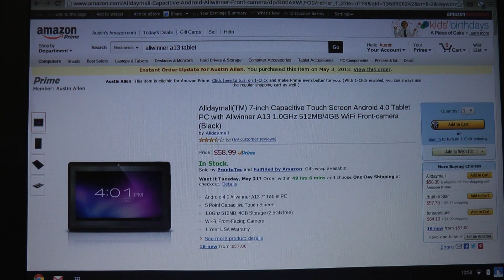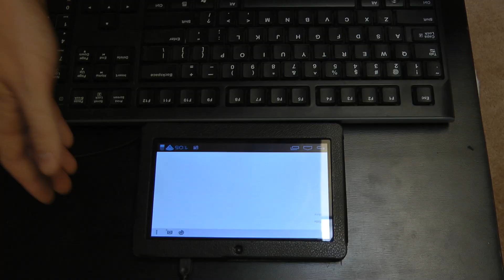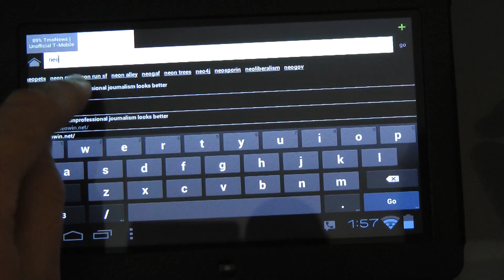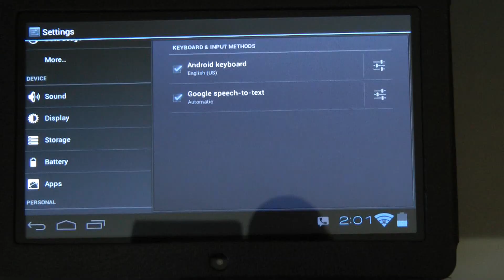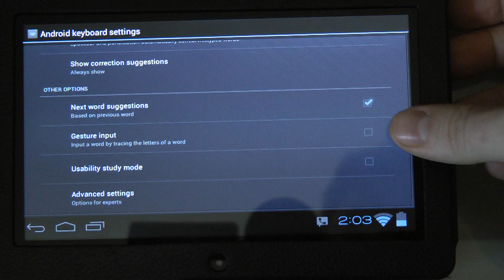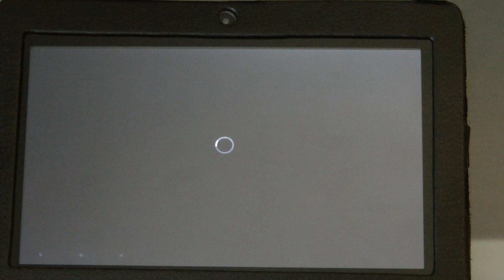A13 Allwinner CPU $58 7' tablet quick hardware overview and How to make it run faster.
I purchased this cheap tablet from Amazon a few weeks ago, I quickly found out that the tablet as it comes out of the box is a lack luser experience. With a few little tweeks I was able to make the tablet "daily driver" worthy to me.

This tablet on Amazon

Its a great tablet with:
1Ghz Single core A13 CPU
WVGA 7" Screen
4GB internal Storage, with a Micro sd slot (up to 32gb)
Wifi N (up to 150mbps, single array)
VGA camera on front
NO Bluetooth
NO GPS
NO vibration motor

1) Download and run AnTuTU CPU and overclock to 1.2ghz (NO HIGHER)

2) Disable the stock apps you will not use. Notification Center; Settings; Settings; Apps; All; Find the app you don't want; Select it; Disable

4) Remove Flash Player! All browsers attempt to run flash ads and the tablet basically crashes